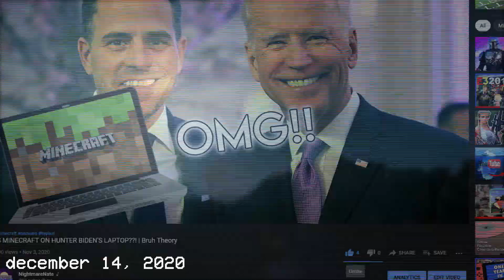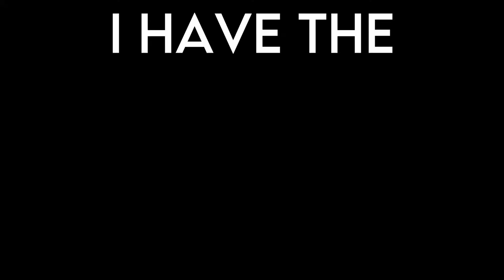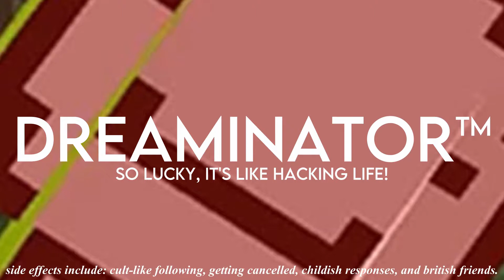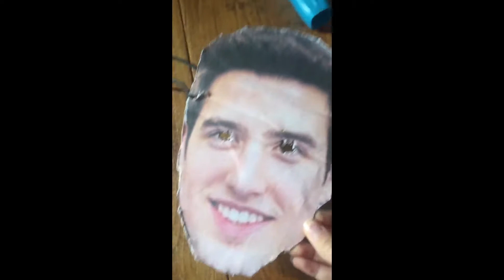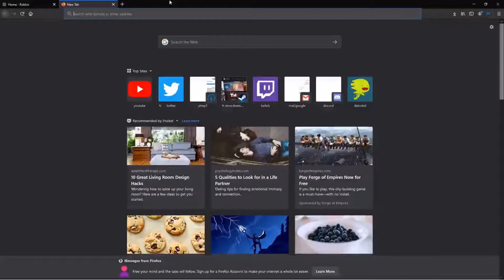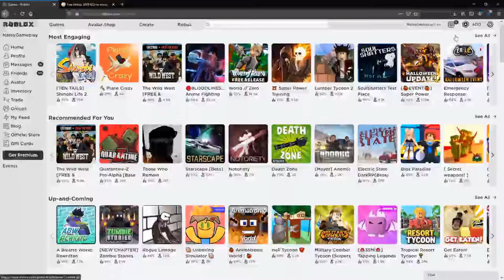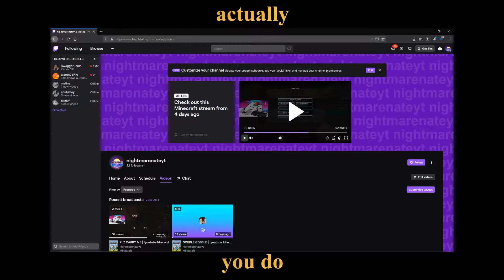The BEST of NightmareNate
the very best of all nightmarenate has to offer, whether it be chill building streams on the smp or chaotic bedwars games with his friends.

In this video, nate, also known as nightmarenate, does a rewind of events that took place with uploads onto youtube, showcasing the best clips and funniest moments of 2020, hence 'the best of nightmarenate'. these clips include a special appearance by variety and minecraft streamer connoreatspants, who is known not only for his role in SMPLive, but now for his integral part in the DreamSMP. this video also has many funny moments from the calamity craft smp, also known as 'scuffed dream smp'. this video features clips from minecraft, roblox, uno, bruh theory, shrek, undertale, sans undertale, among us, and the calamity craft smp.